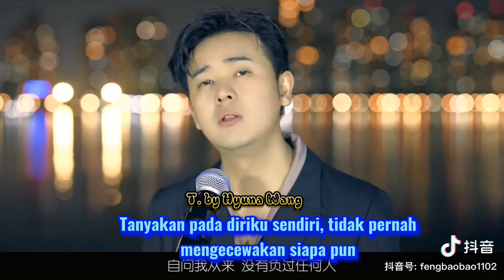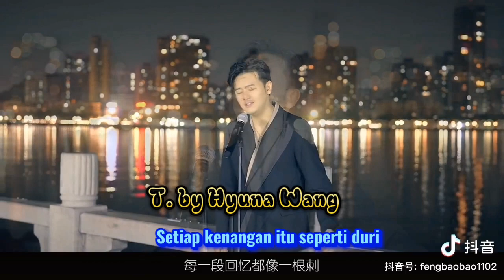Měi yīduàn huíyì dōu xiàng yī gēn cì